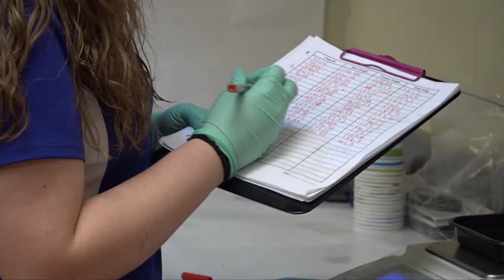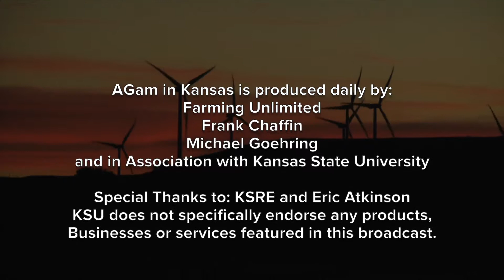AGetc - Kansas Pork Cuts November 1, 2018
Travis O'Quinn: As time has gone on, the pork industry through increased genetics and improved nutrition, one of the results for that is that we've been able to get pigs to heavier market weights a lot more efficiently. So by doing that, we have the same amount of time that these animals around feed as they historically have been.